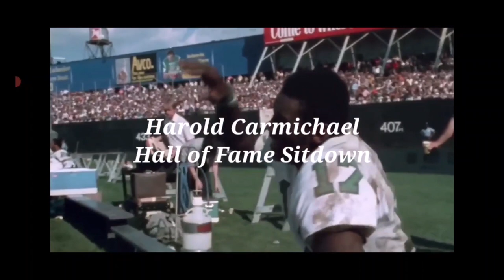Harold Carmichael H.O.F. Still have Cowboy family members he doesn't talk to Hall of Fame sit down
To help with channel studio upgrades go to:gf.me/u/zjvp5t
    With each donation over $10 we will send you our new JSR shot glass free